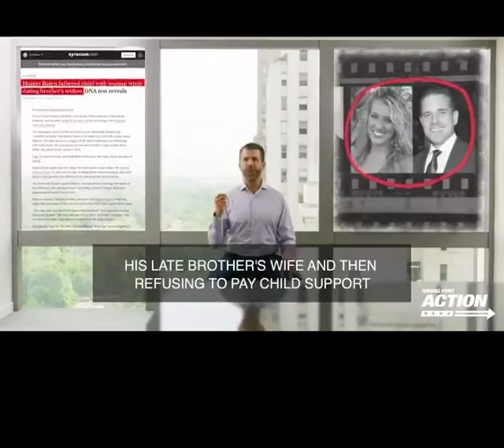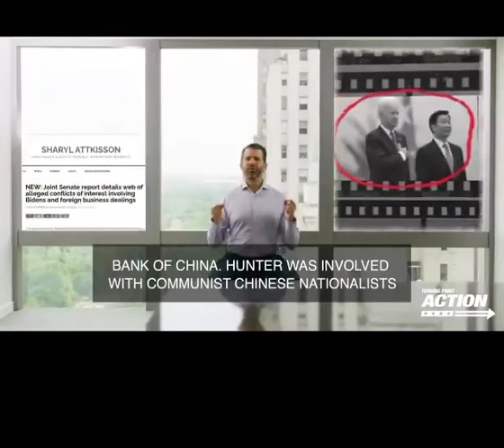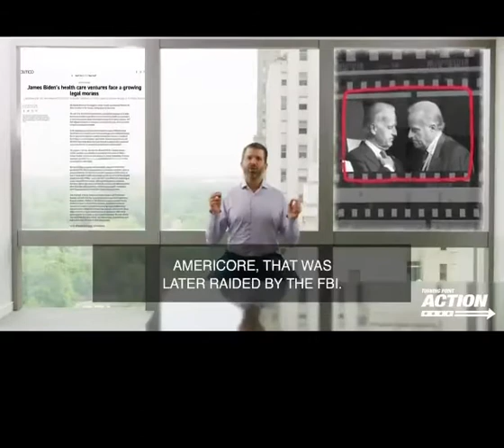Oct. 14, 2020 Donald Trump Jr. calls Bidens most corrupt political family in American history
President Trump’s son, Donald Trump Jr., was actively sharing tweets about the emails revealing the Biden’s corruption throughout the day Wednesday before publishing a 6-minute long video  on the Students For Trump Twitter account.

The @TrumpStudents account posted the full video saying, “The Bidens are the most corrupt political family in American history. @DonaldTrumpJr can prove it. Joe Biden doesn’t want you to see this video.”